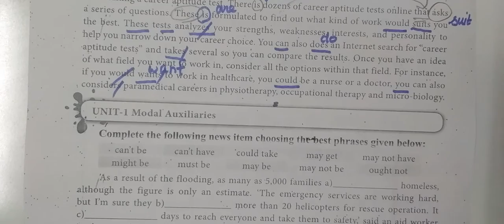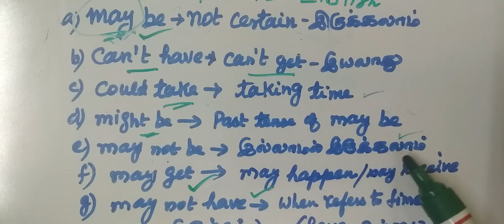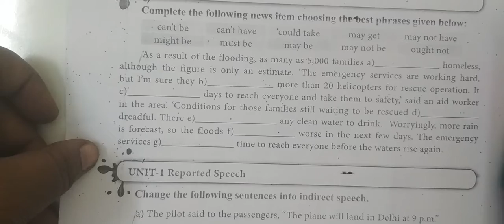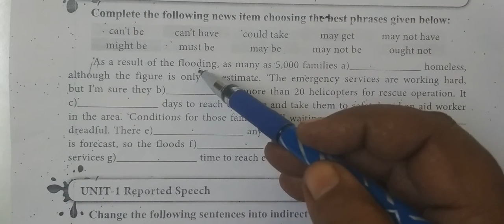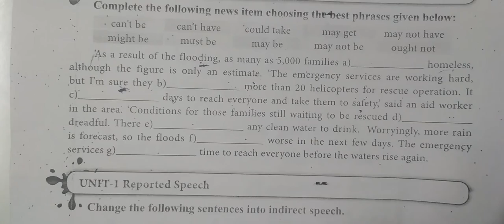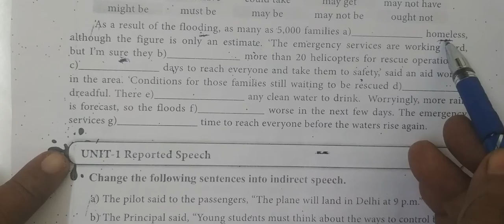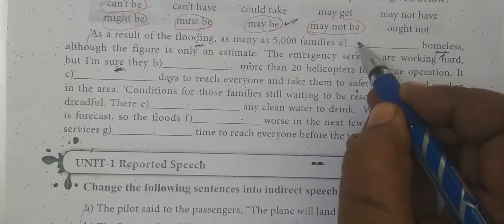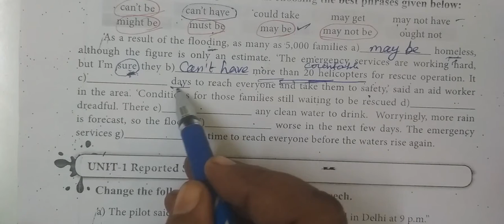12-Eng-[83] [Error spot-Page-215] Grammar Exercises @Gomathi maths and english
12-Eng-[83]  [Error spot-Page-215] Grammar Exercises @Gomathi maths and english